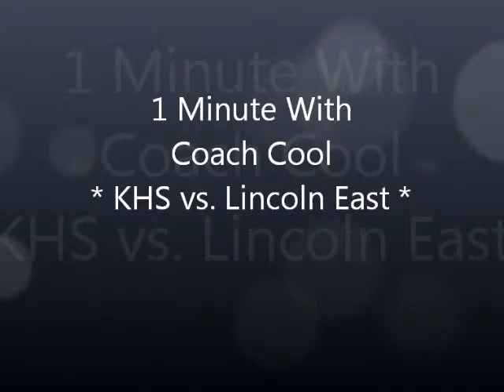KHS vs Lincoln East 2015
1 Minute With Coach Cool